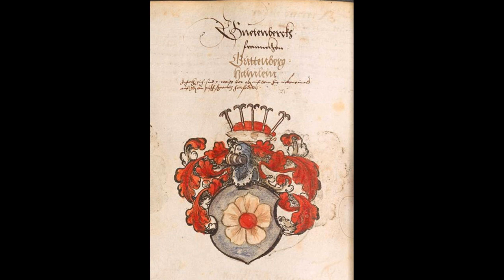Holding the Stirrup Audiobook Part VI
In this chapter, Elizabeth describes the conditions in Germany under the Weimar Republic, including its catastrophic inflation and the rise of National Socialism.